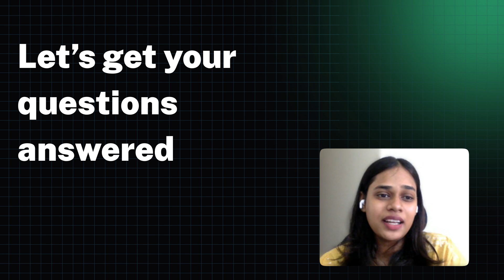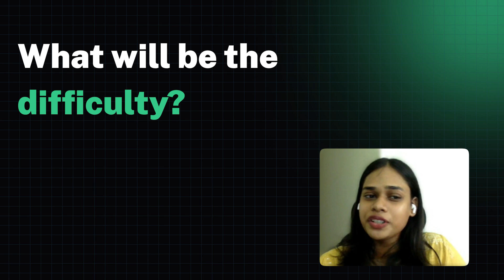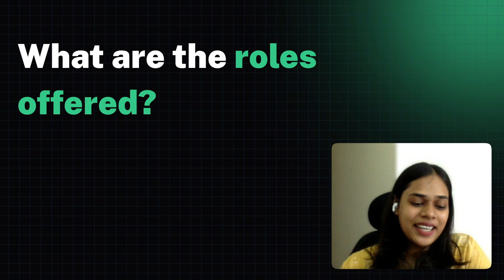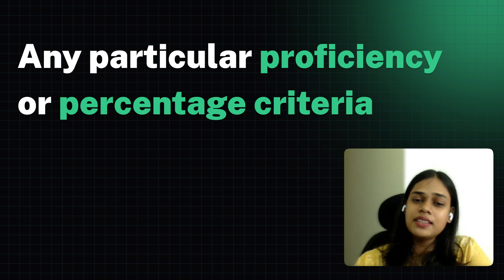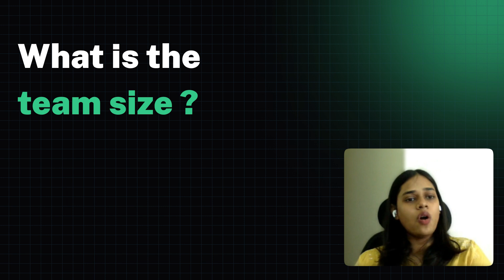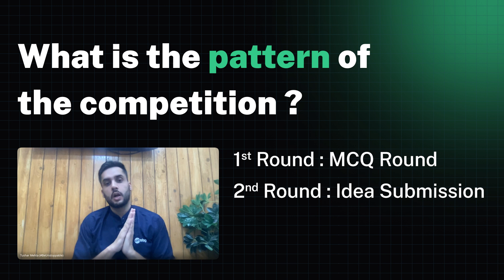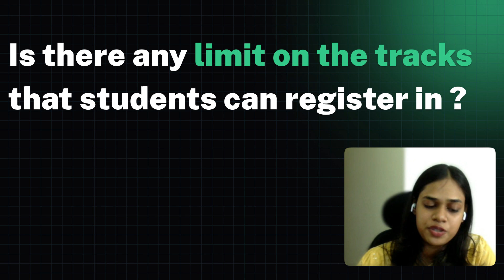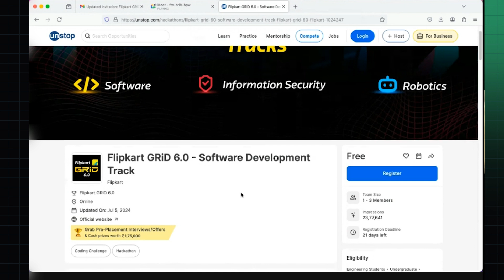Flipkart GRID 6.0 | SDE Internship and Placement Preparation | 32 LPA for Freshers